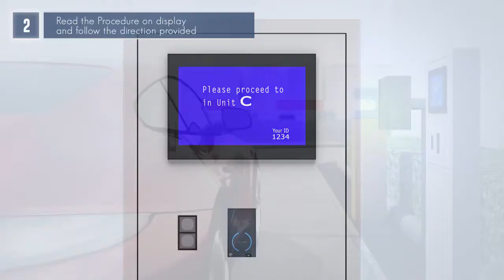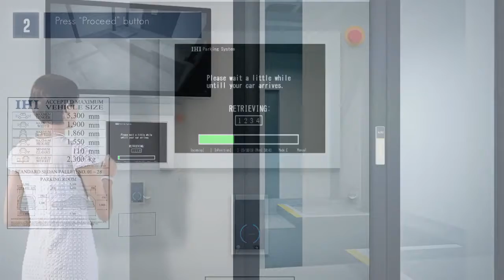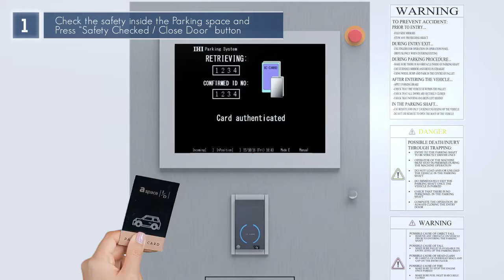A Space ID Mechanical Parking